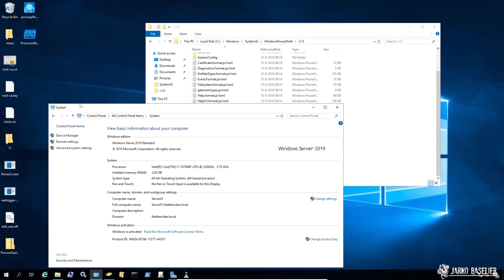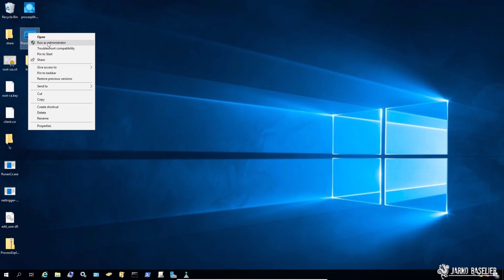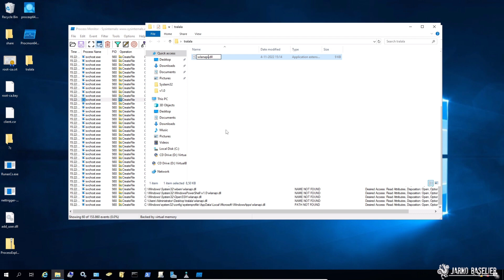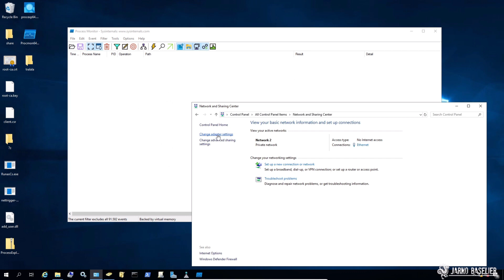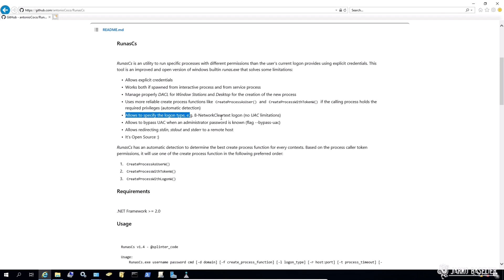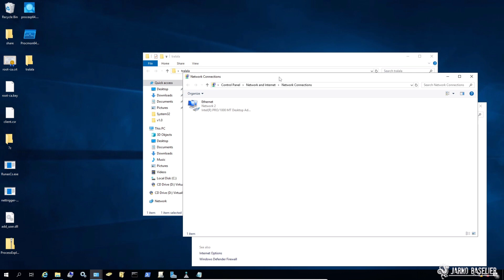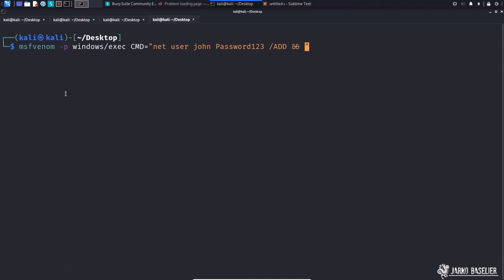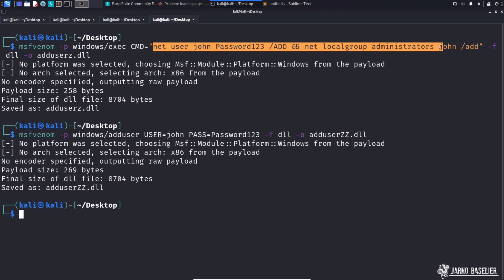Hacking QuickTip13 - Server PrivEsc - DLL Hijacking - NetMan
In deze QuickTip een mooie Privilege Escalation methode voor Server Systemen. Deze privilege escalation is uit te voeren als een normale user op server systemen met een witable folder welke zich in het path bevindt. We voeren daarmee een DLL Hijacking uit van de wlanapi.dll welke door de Network Manager gezocht wordt. Heb je dus een writable path op een server, dan kun je met deze DLL Hijacking gemakkelijk je privileges escaleren. Normaliter werkt dit alleen in een interactieve sessie maar ik laat je ook zien hier je deze privilege escalation methode kunt gebruiken vanuit een non-interactive sessie zoals een Powershell sessie of een WinRM sessie.

Neem zeker ook even een kijkje op onderstaande kanalen voor nog meer InfoSec info!